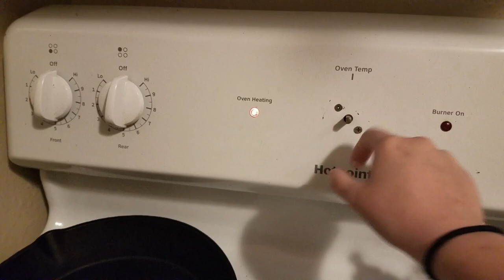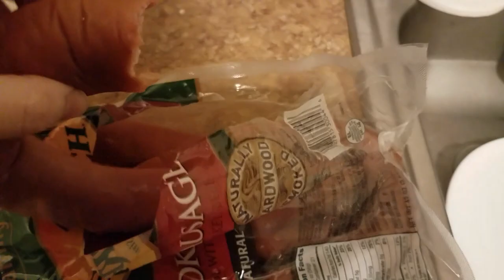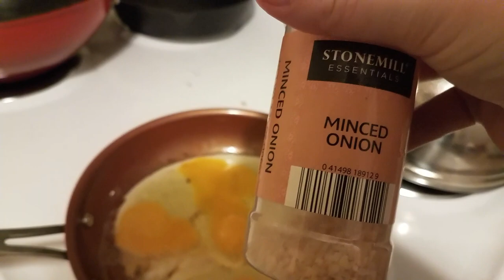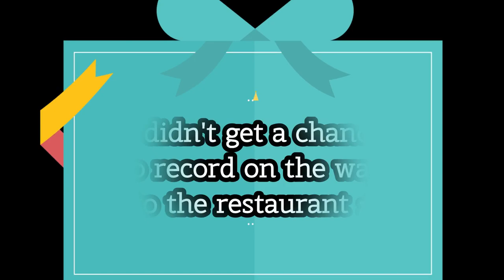Selena's 18th Birthday! {April 13th, 2019}